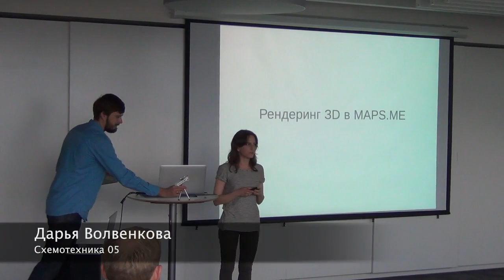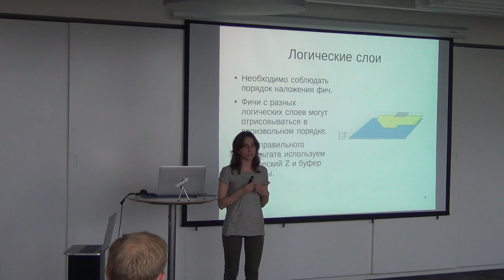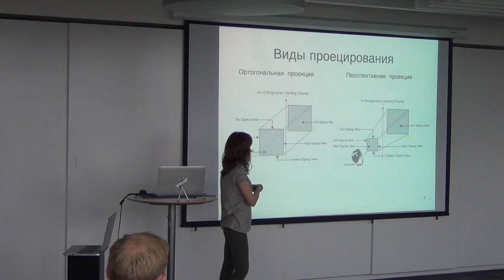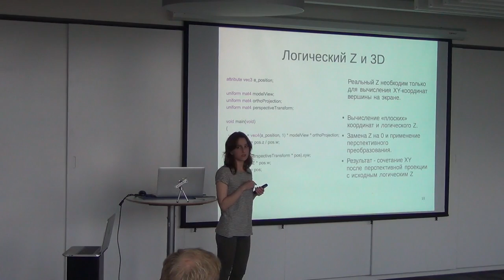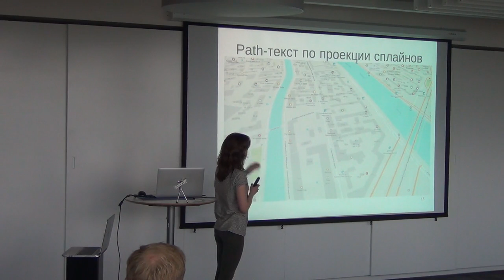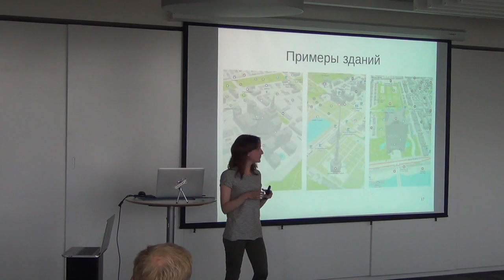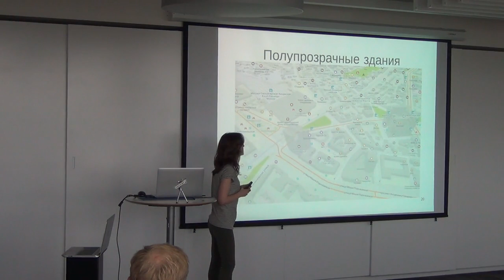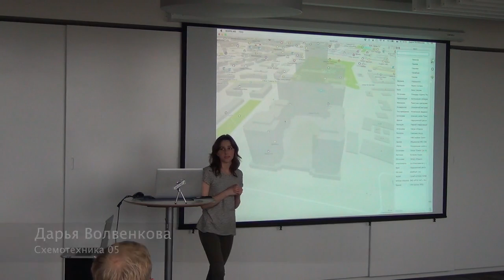СХ 05: Дарья Волвенкова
«Схемотехника» — серия московских встреч про ГИС и OpenStreetMap. Пятая прошла 5 июля в офисе Mail.Ru Group. В этом ролике Дарья Волвенкова описывает сложности, с которыми столкнулась при добавлении трёхмерного вида в приложение MAPS.ME.